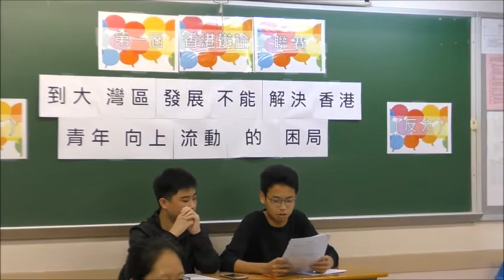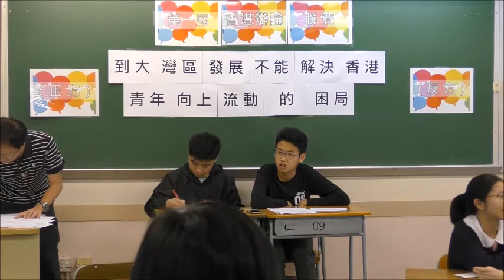【第一屆香港辯論聯賽】首輪B組#1.1＿「到大灣區發展不能解決香港青年向上流動的困局」＿迦密柏雨中學 vs 保良局百周年李兆忠紀念中學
【最佳辯論員：正二】迦密柏雨中學李天琛同學

首屆「港辯聯」獲八間學校*支持，分兩組作賽。首輪3場賽事，已於2018年5月12日順利完成，次輪3場賽事將於7月舉行。

*八間參考學校為（排名不分先後）：
協恩中學
華英中學
拔萃女書院
聖馬可中學